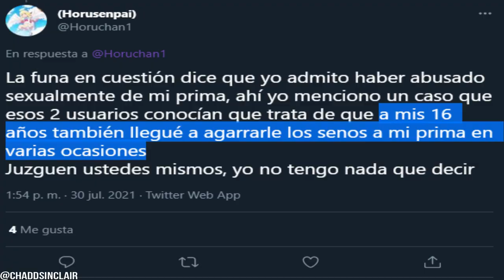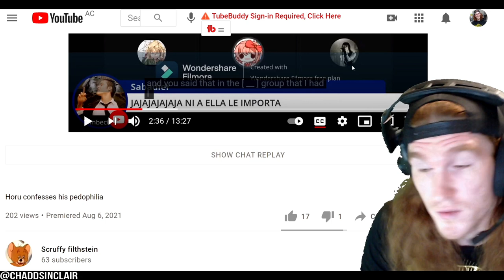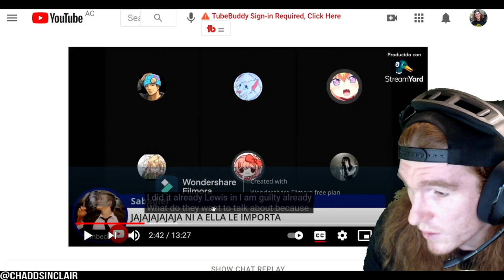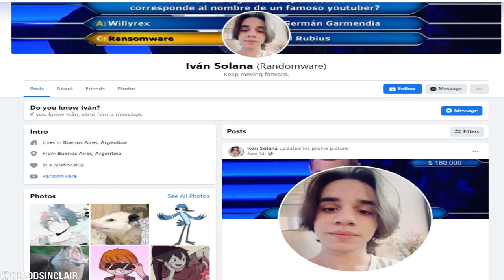The Youtubers Horu-chan & Mordo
also watch and listen to whole video to understand how bad this is
this is crazy shocking news similar to chris chan,
there is a whole network of youtubers who use discord to share nasty things
Mordo, randomware, peluchin entertainment, horu-chan, luis
this one youtuber horu-chan admitted that him and another abused his cousin who was a minor,
randomware and mordo ran discord servers saying child prons
peluchin was just a member of the discord channel
these people need to be held responsible!